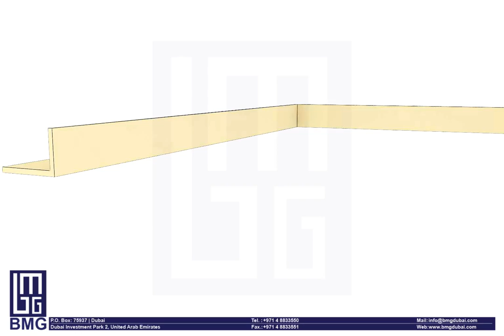SSL Self Support Linear Ceiling Lay in Type